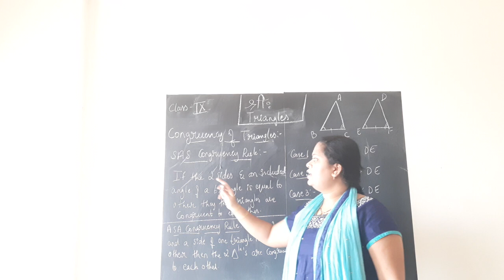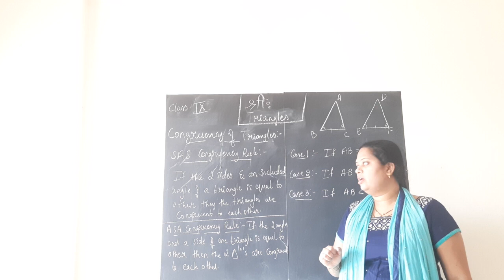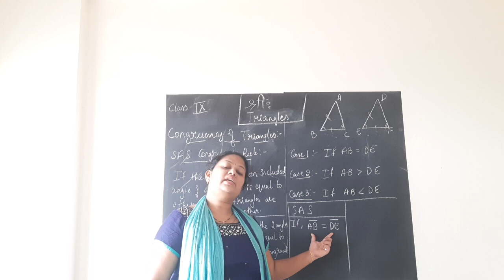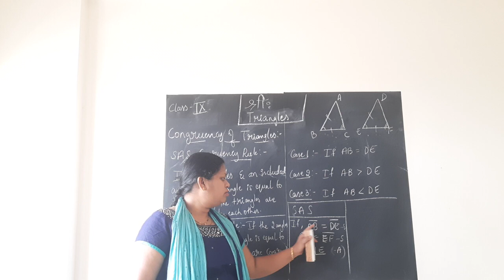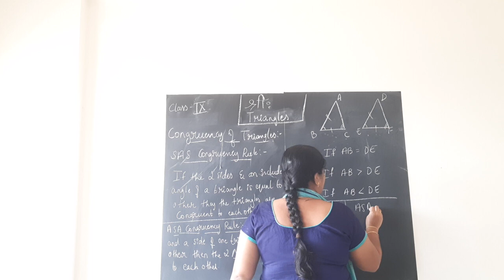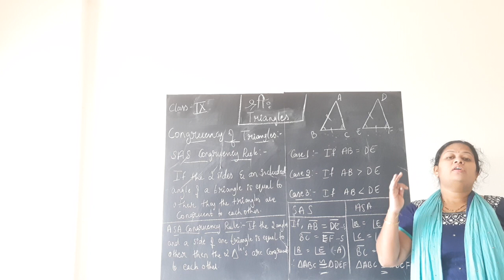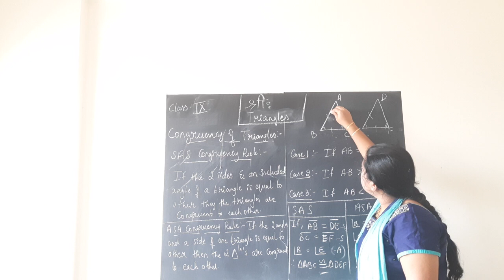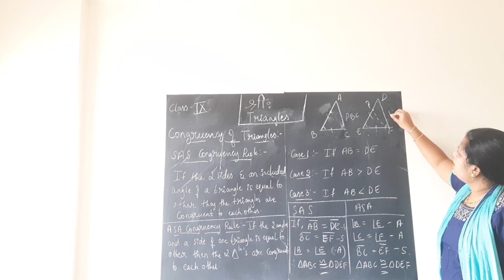Triangles part 1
Introduction video 1